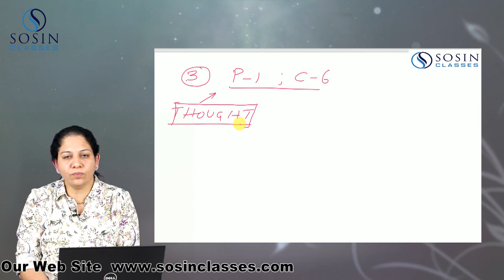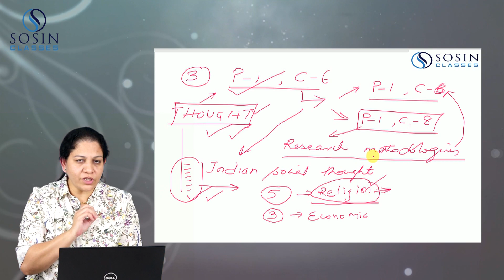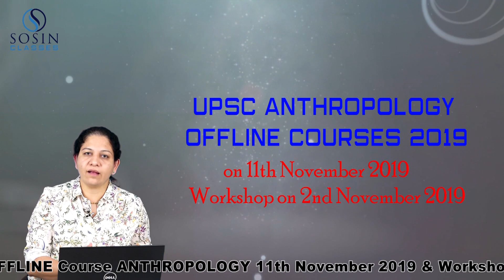Sosin classes#UPSC Athropology Best Strategy For UPSC Anthropology 2 in Hindi (Improved Quality)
Fossil studies in Archaeology Indian social system - Description Anthropology theory Anthropological thought.